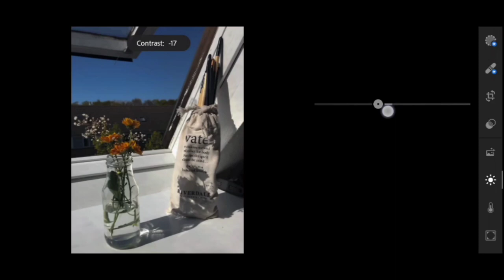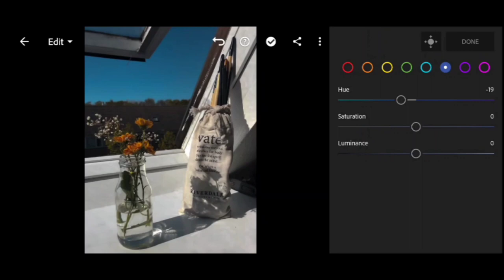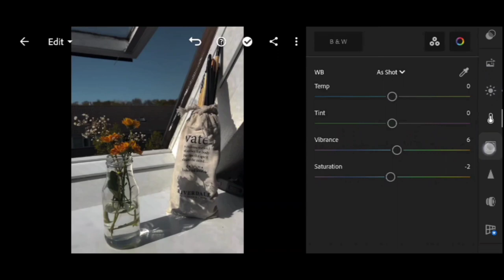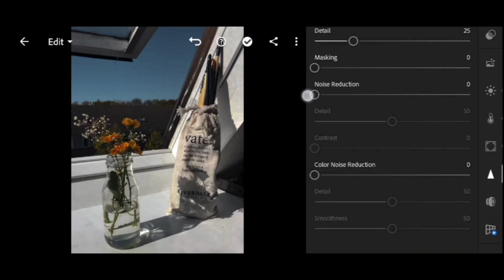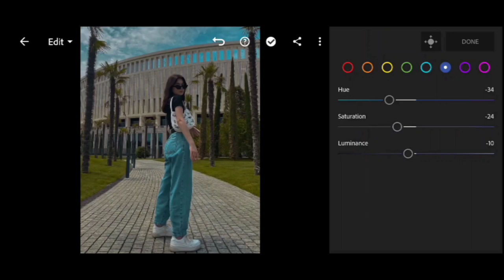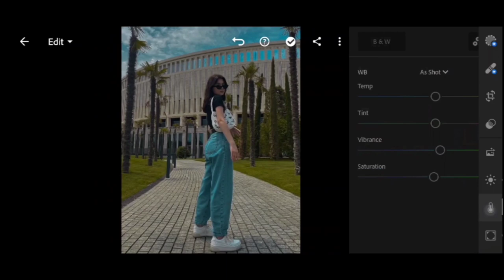Moody Preset Lightroom Mobile Editing | C. Faith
1. You may follow the editing steps in the video.

2. You may download the preset as described below ⬇‍️:

• The password consists of 4 digit numbers and will appear separately and randomly.

3. Or you can save your time by sending me an email to purchase this preset.

moody lightroom edit
moody lightroom edit tutorial
moody lightroom edit mobile
dark moody lightroom editing tutorial

©️ 2022 Citlali Faith